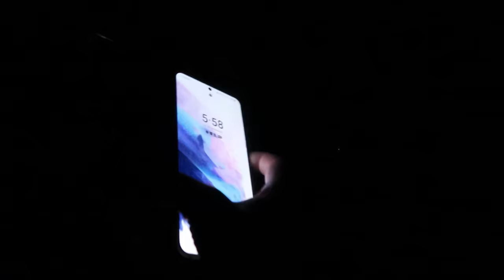MEIDÄN LOMA ALKAA NYT | Gran Canaria osa 1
💛 Tällä videolla pääset meidän mukaan, kun me reissataan Vaasan ja Tanskan 😂kautta Gran Canarialle ☀️

Janita K
PL 221
67101 KOKKOLA